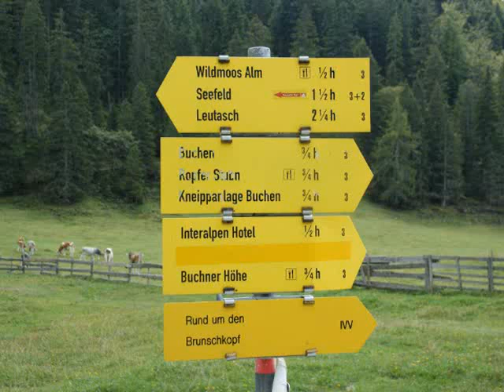Seefeld in Tirol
Breve video dei panorami in Seefeld in Tirol, località austriaca a 20 minuti dopo il confine italiano del Brennero.